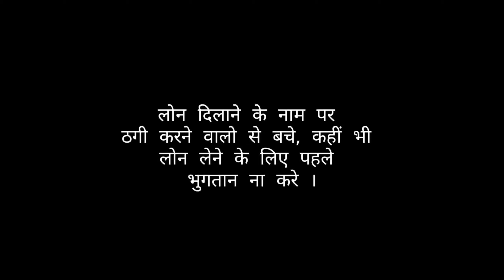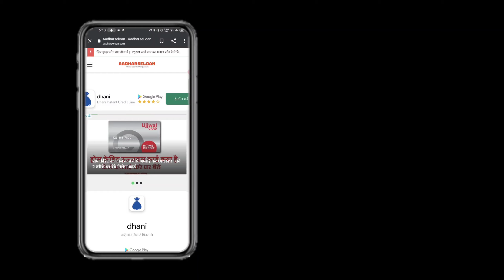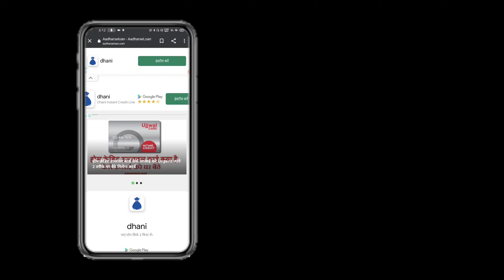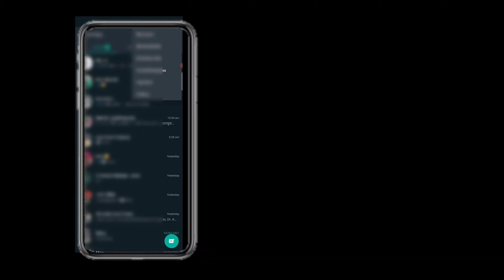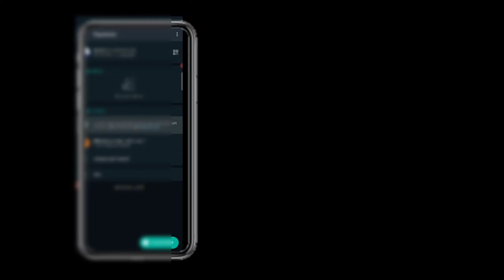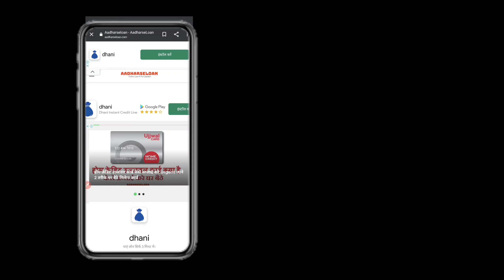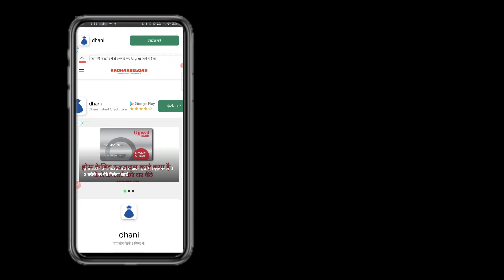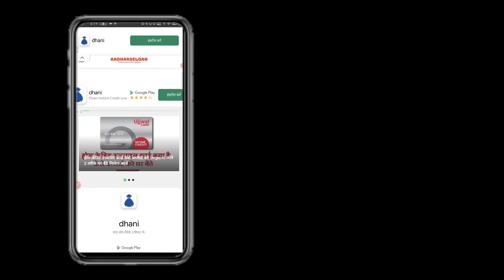Latest WhatsApp instant Personal loan ? | WhatsApp upi payment features | Without income proof loan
Latest WhatsApp instant Personal loan ?

Dosto अगर आप WhatsApp इस्तेमाल करते है तो इस video में आपको WhatsApp Payment Process के साथ कई और जानकारी,
video पूरी देखे !!

1,loan app आपके सभी Data आपके फ़ोन से download कर सकती है
2,  आपके सभी contact list को download करके उसपे call भी कर सकती है
3,  एक सप्ताह वाले loan app का इस्तेमाल ना करे
4,loan का भुगतान समय पर करे अन्यथा harassment का शिकार होना पड़ सकता है
5, कही भी आपके आधार और बैंकिंग OTP को share ना करे

1 lakh instant personal loan